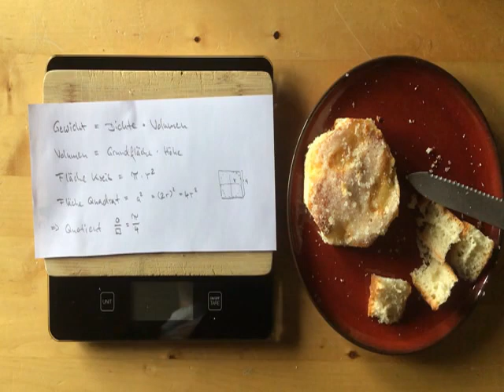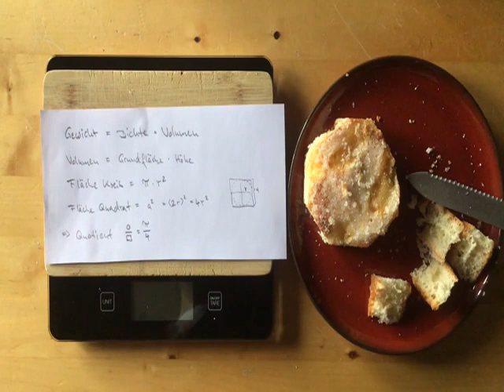Pi-Tag Experiment zum Pi Day 2021 - Wie kann ich den Wert von π mit einem Stück Kuchen bestimmen?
3/14 oder der 14. März ist der internationale Pi Day, an dem die Kreiszahl Pi gefeiert wird.

Was tun, wenn du morgens aufwachst und feststellst, dass du nichts vorbereitet hast? Schnell zum Bäcker und einen Geburtstagskuchen besorgen. Das Zuckerstück von 40 Gramm muss natürlich noch geformt und auf 3,14 Centigramm getrimmt werden.

Hier das Experiment auf die schnelle mit dem Tablett gefilmt.